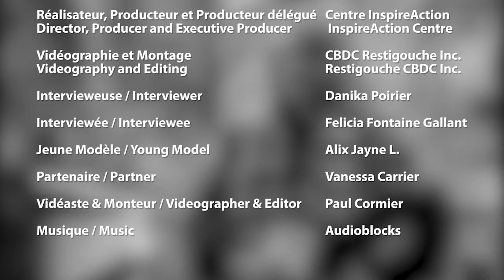Interview with Entrepreneurs of Restigouche - Fefe Photography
Throughout the months of January and February, the InspireAction Centre is proud to present a series of 4 interviews (2 in English and 2 in French) with entrepreneurs from the Restigouche Region.

Given the ongoing challenges brought about by the pandemic, the InspireAction Centre decided to feature some local entrepreneurs who, despite all the restrictions in place, demonstrated resilience and chose to reinvent their business, innovate, and even grow through this experience.

On January 14th, we launched the first of our 4-video series, which showcased Véronique Thibeault, owner of Bijoux Sail Away Jewellery. You may view the first video (in French)

We know that many of our local small businesses continue to be affected by the restrictions that came into effect in mid-January. Therefore, we hope that these videos will instill hope in entrepreneurs who are still coping with the ever-changing dynamics of the pandemic and serve as an inspiration to other existing and aspiring entrepreneurs.

On that note, we are thrilled to be able to present our second interview (conducted in English) with Mrs. Felicia Fontaine Gallant, photographer and owner of Fefe Photography. Happy viewing everyone!

Le Centre InspireAction est fier de vous présenter au courant des mois de janvier et février, une série de 4 entrevues (2 en français et 2 en anglais) avec des entrepreneurs de la région du Restigouche.

En considération des défis engendrés par la pandémie, le Centre InspireAction a choisi de mettre en lumière quelques entrepreneurs de la région qui malgré toutes les restrictions en place, ont fait preuve de résilience et ont choisi de se réinventer, d’innover, et même de grandir dans cette expérience.

Le 14 janvier, nous avons lancé la première de cette série de 4 vidéos, qui présentait Véronique Thibeault, propriétaire de Bijoux Sail Away Jewellery. Vous pouvez visionner cette première entrevue (en français)

Nous sommes conscients que plusieurs PMEs de la région continuent de s’adapter aux restrictions qui ont été mises en effet à la mi-janvier. Cela dit, nous espérons que ces vidéos sauront redonner l’espoir aux entrepreneurs qui vivent encore avec l’impact de la pandémie, et également être une source d’inspiration pour tous nos autres entrepreneurs existants et aspirants.

Sur ce, nous sommes excités de pouvoir vous présenter notre deuxième entrevue (conduite en anglais) avec Mme Félicia Fontaine Gallant, propriétaire de Fefe Photography. Bon visionnement!